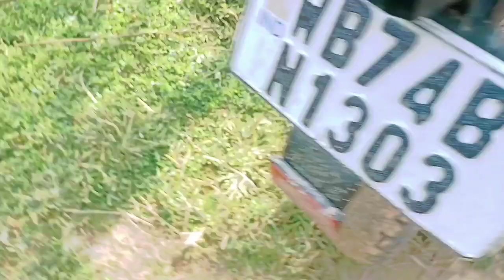Christian Wedding Vlog 10 || Gracy weds Francis 🤵👰ll Venue Nazi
Sotang Sotangz
christian wedding